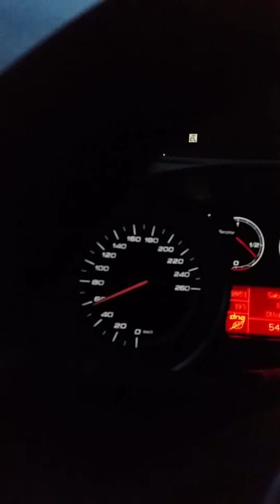Giretto in direzione Torbole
Sabato pomeriggio, io e Giuly in direzione Lago